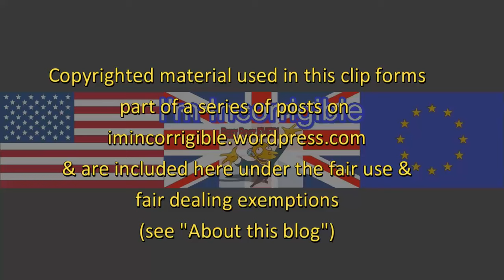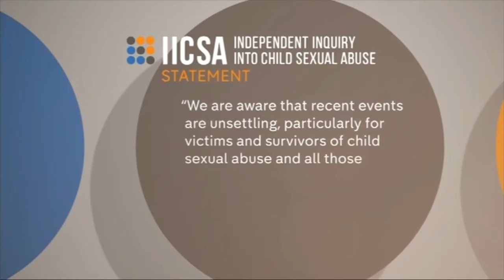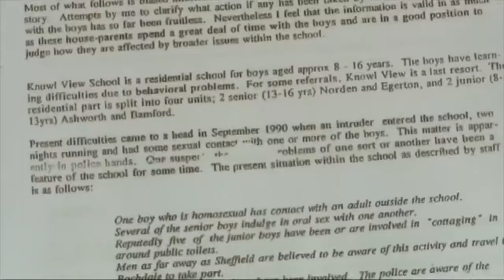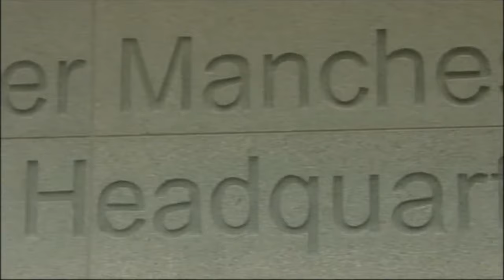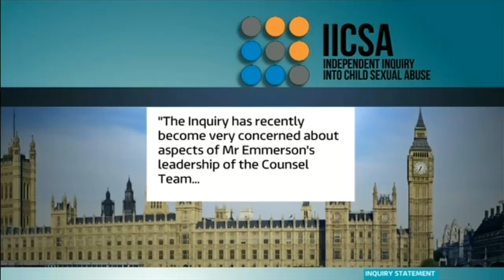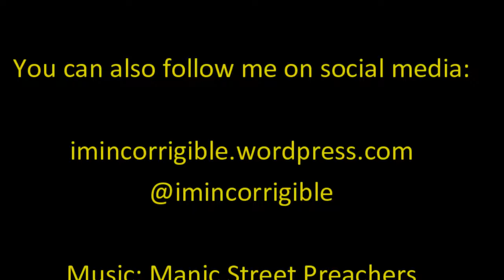Child abuse inquiry turmoil: the establishment closing ranks?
Channel 4 News, News at Ten & Newsnight 29 September 2016